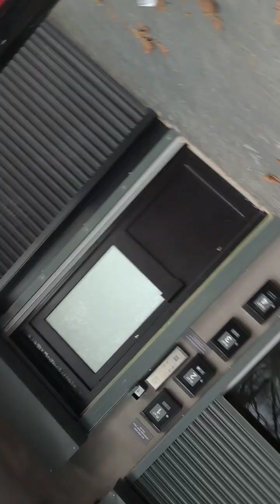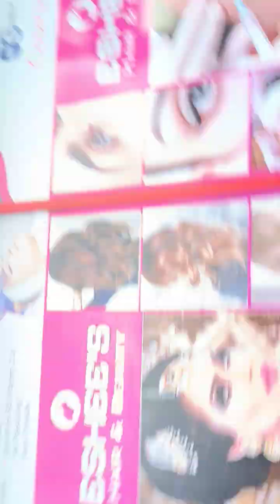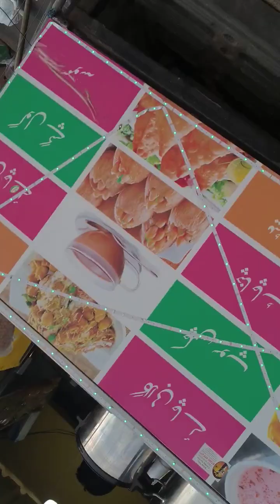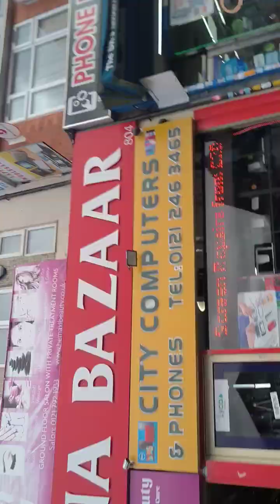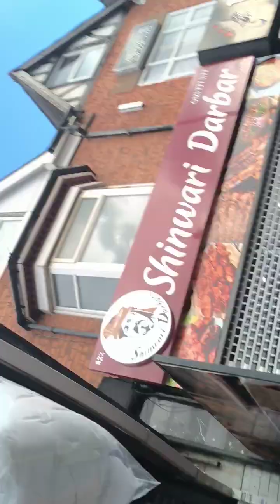February 25, 2023(4)